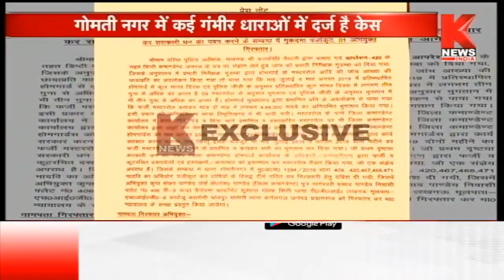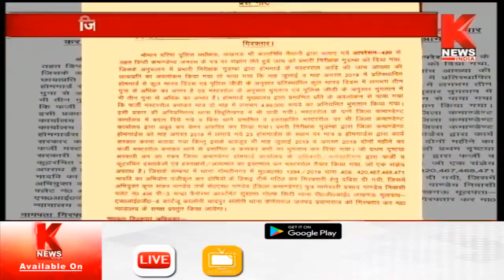Lucknow : भ्रष्टाचार पर सीएम ने की एक और बड़ी कार्रवाई || Knews